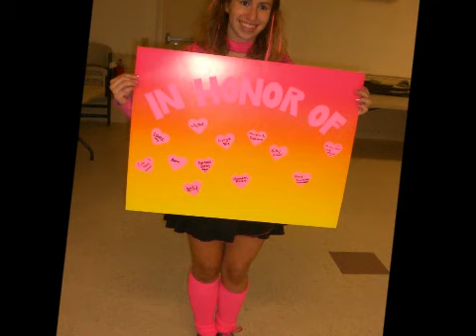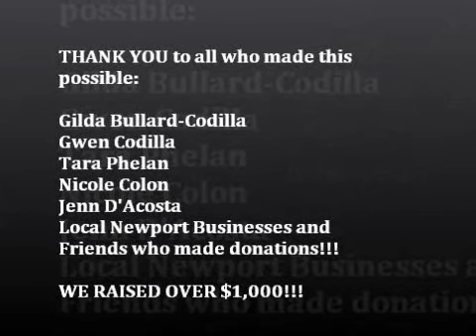PARTY IN PINK 2012!!!! THE HIGHLIGHTS!!!!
My annual Party in Pink Zumbathon! We raised over $1,000!
Thank you to my guest instructors: Gilda Bullard-Codilla and Jenn D'Acosta!